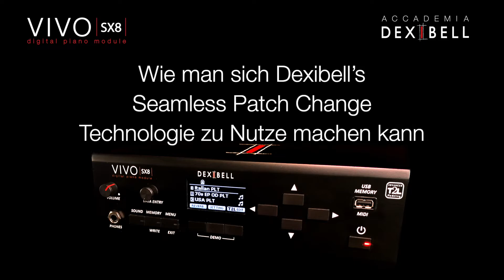Wie man sich Dexibell’s Seamless Patch Change Technologie zu Nutze machen kann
In diesem Video mache in eine Sound-Collage in dem ich bei gedrückten Sustain Pedal durch viele Klänge durchsteppe und immer wieder neue Noten hinzu addiere.

SPEZIFIKATIONEN

SOUND MODULE
Desk Top oder im Rack
TONE GENERATOR
T2L: Sampling und Modellierungstechnologie (Reagiert auf die Artikulation des Spielers)
SAMPLING
XXL-Wellengröße, holophone Aufnahme von bis zu 15 Sekunden bei tiefen Klaviertönen
TONWELLENFORMAT
24 Bit linear - 48 KHz (Interne Verarbeitung und DSP mit 32 Bit Fliesskomma)
DIGITAL-ANALOG-UMWANDLUNG (DAC)
24 Bit linear - 48 KHz, Dynamikbereich, S/N:106dB
MAXIMALE POLYPHONIE
Unbegrenzt mit 320 Oszillator
ORGEL-TYPEN
TW1, TW2, FARF, VX, PIPE + User1, User2 zum Herunterladen von der Website SOUNDS
Über 100 Orgel-Presets + 178 Sounds + Benutzer-Downloads von der Website (Kompatibel mit .sf2)
TONE WHEEL
9 Virtuelle Zugriegel über das Display
SPEICHER
Intern: 80 - User: Unbegrenzt von USB-Speicher ladbar
KLANGSPEICHER
3.2 GB komplett austauschbar, Kompatibel mit Dexibell Sounds und SF2 format.
PARTS
3 Parts
Anschlagsempfindlichkeit
Gloabl Curve anpassbar + Single Curve in jedem einzelnen User Memory
REVERB
24 Typen
EFFECTE
9 unabhängige DSP Effecte (3 x Main, 3 x Coupled, 3 x Lower)
"seamless patch changes" Technologie bei Sound und User Memory Wechsel
Rotary, Overdrive, Vibrato/Chorus für Orgel
MASTER TUNING
415,4 Hz to 466,1 Hz (einstellbar in Schritten von 0,1 Hz) - + 2 Voreinstellungen (440 Hz, 442 Hz)
TEMPERAMENT
9 Typen
USER TEMPERAMENT
3 User
CONNECTORS
OUTPUT
MAIN Balanced: XLR (LR)
MAIN / SUB Unbalanced OUTPUT jacks (L/MONO, R)
Kopfhörer
1 Stereo Klinke
FOOT 1
Progressive Damper Action Pedal mit Sympathetic Resonance Simulation
FOOT 2
Expression Pedal / Funktion zuweisbar
MIDI
IN, THRU
USB
TO HOST (Midi & Digital Audio IN/OUT), TO DEVICE (Memory & Midi)

BLUETOOTH
Streaming Audio Input, MIDI BLE 4.2
DISPLAY
Graphic LCD 128 x 64 dots Organic LED, high contrast type
POWER CONSUMPTION
STAND BY: weniger als 0,2 W
MAXIMUM: 7 W
"ErP" LEVEL VI for Echo Efficiency on Stand-By Consumption
ABMESSUNGEN
Breite 292 mm
Tiefe 173 mm
Höhe 87 mm
GEWICHT
2 Kg

Special thanks to Davide Boosta di Leo